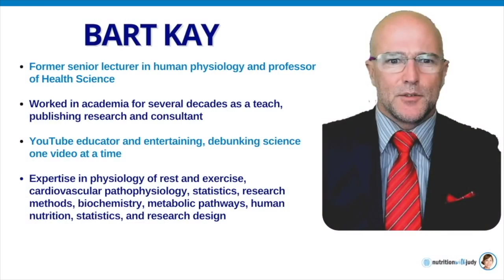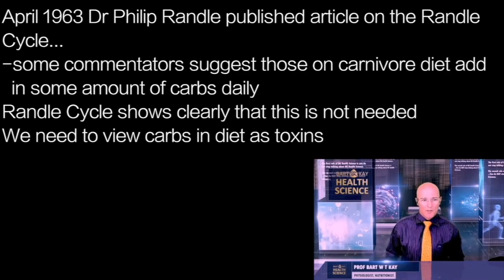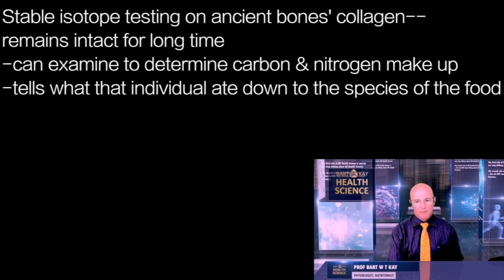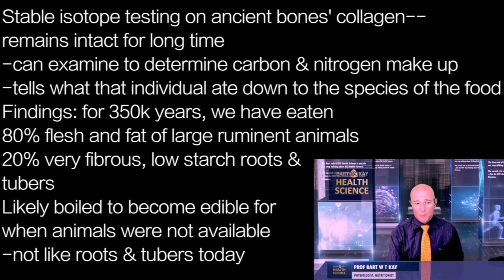BART KAY r1 | RANDLE…cycle shows clearly we do not need to consume CARBS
presents episode 2022 | DR BART KAY

April 1963 Dr Philip Randle published article on the Randle
Cycle…
-some commentators suggest those on carnivore diet add
  in some amount of carbs daily
Randle Cycle shows clearly that this is not needed
We need to view carbs in diet as toxins

Stable isotope testing on ancient bones' collagen—
remains intact for long time
-can examine to determine carbon & nitrogen make up
-tells what that individual ate down to the species of the food
Findings: for 350k years, we have eaten
80% flesh and fat of large ruminent animals
20% very fibrous, low starch roots &
tubers
Likely boiled to become edible for
when animals were not available
-not like roots & tubers today